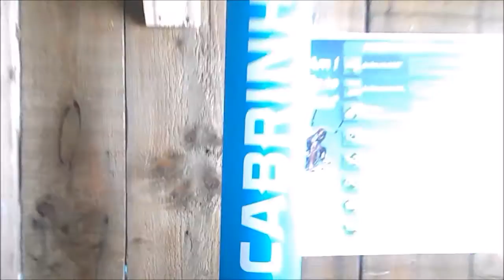J, V & P - Roads